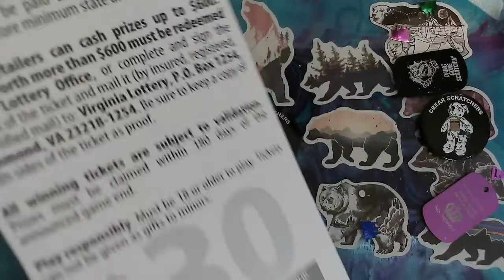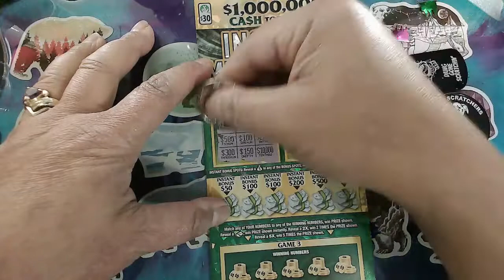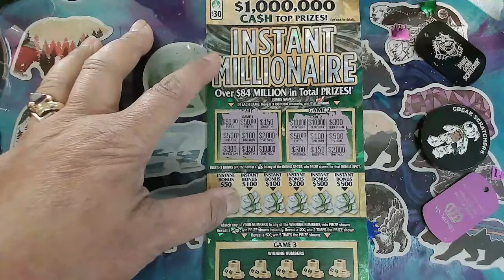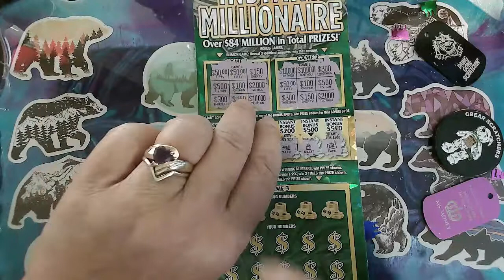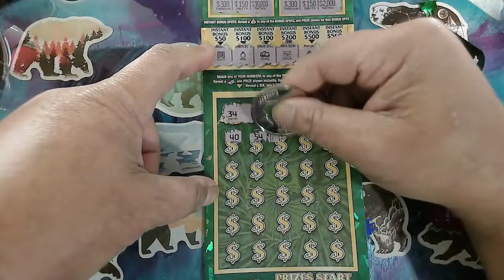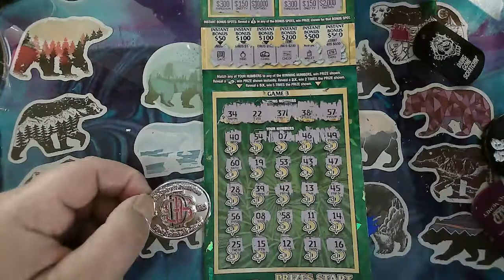🚗🚗🚗$30 Instant Millionaire looking for a boom or a pop R2 🚗🚗🚗